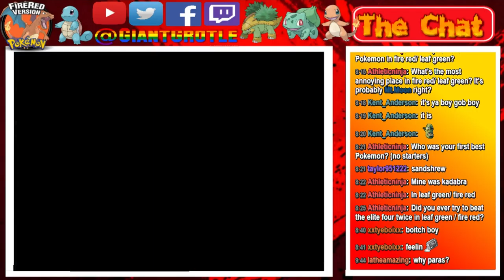Pokemon FireRed - Part 25: Epic Raticate Sweep! | GiantGrotle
This time we take on Gary again, and we sweep his team with Raticate aka: Chelsea!
QOTD: Have you ever swept your rivals team with just one Pokemon?